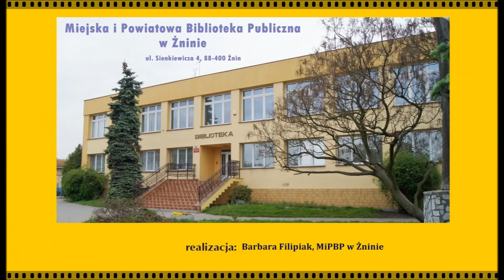Żnińscy bibliotekarze czytają o zwierzętach, 2020 r. - cz 1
Żnińscy bibliotekarze czytają o zwierzętach w ramach XIX OGÓLNOPOLSKIEGO TYGODNIA CZYTANIA DZIECIOM POD HASŁEM: CAŁA POLSKA CZYTA DZIECIOM O ZWIERZĘTACH!